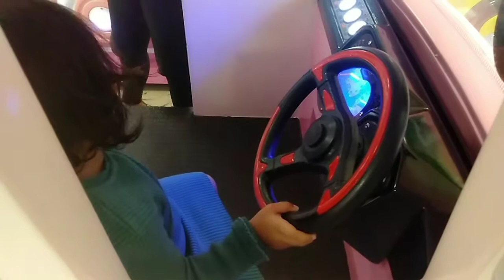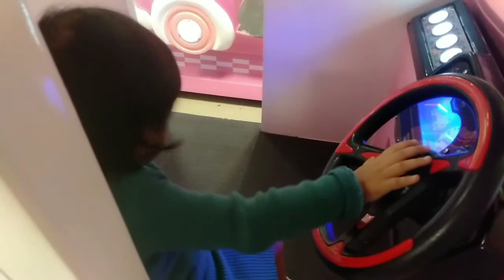24 April 2019(4)